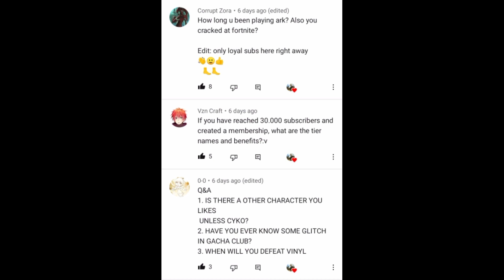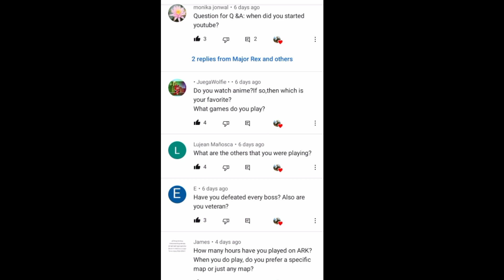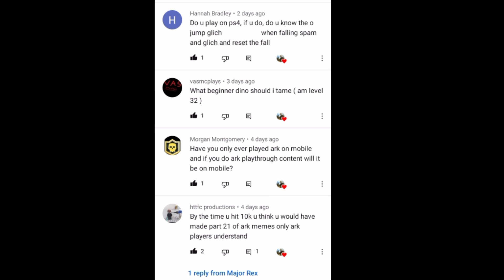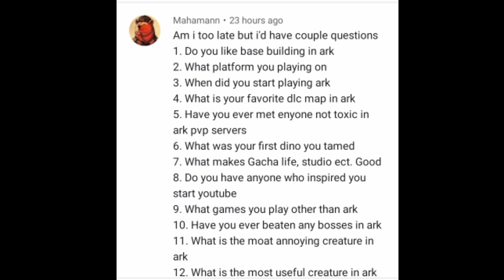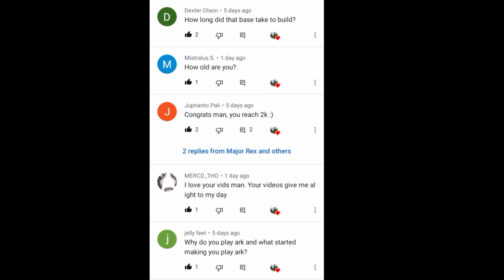Answering your Questions on Q&A (2k subs special)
Answering your questions on the community post of mine.
Sorry, I had to use the same music again 😂